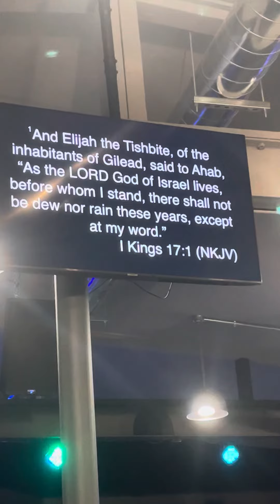4 th day Festival Miracle